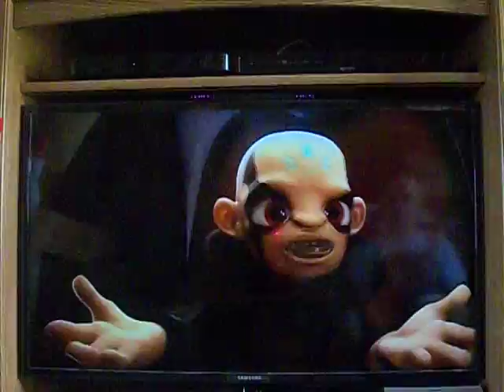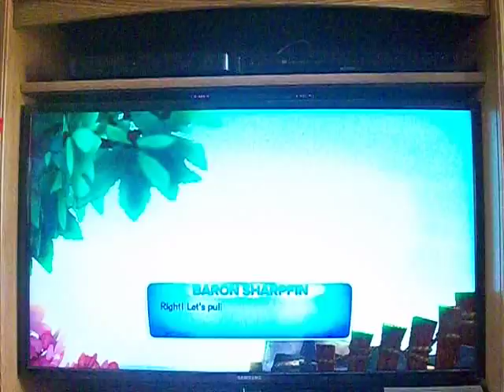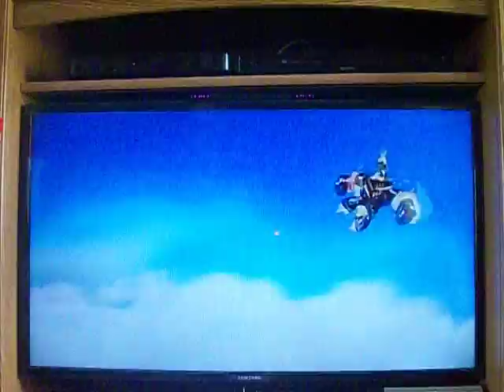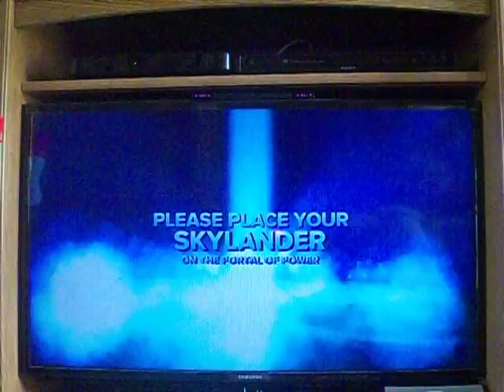skylander swap force part 33 trolls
they have returned